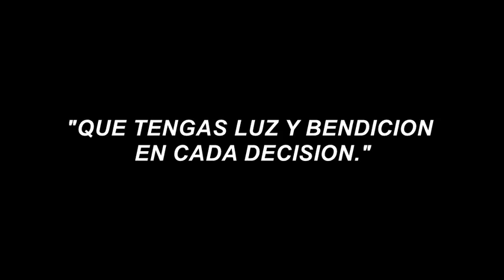¿Como reparar un foco led fundido sin repuestos?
A continuacion,les muestro el video de como reparar un foco LED fundido (de manera facil y economica) sin utilizar repuestos,les muestro sus ventajas y desventajas.
Esta reparacion es util y funciona como paliativo en casos cuando uno de los focos esta fundido,ya que al estar conectados en serie,cuando alguno de los leds se quema todos los demas tambien dejan de funcionar y de esta forma se puede salir del apuro de manera practica y rapida.(aunque siempre sera mejor opcion sustituir el led quemado por otro en buen estado).